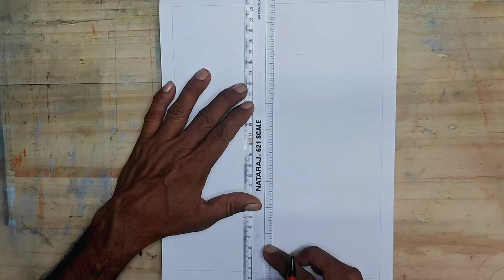How to draw Glass || स्मृति चित्रण